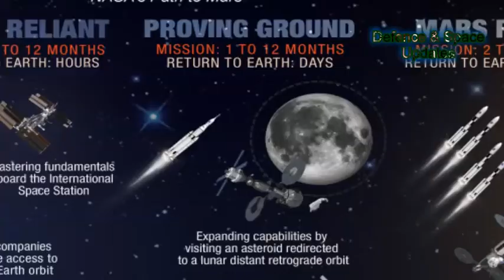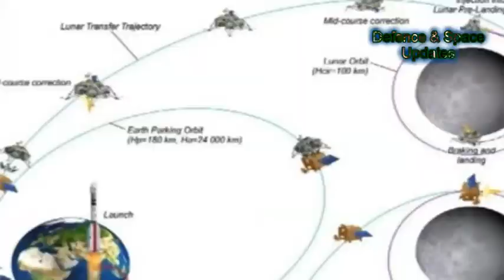HOW ISRO Moon Mission Chandrayaan 2 Cost Cheaper Than Hollywood Hit ‘Interstellar’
On October 22, 2008, India’s first mission to Moon Chandrayaan-1 was launched successfully from Sriharikota. Almost 10 years after that historic moment, the Indian Space Research Organisation (ISRO) is all set to land its Chandrayaan-2 on the Moon in April, and interestingly, the mission will be cheaper than Hollywood’s 2014 blockbuster science fiction “Interstellar”.

The entire mission will cost ISRO Rs 800 crore, while the Hollywood blockbuster cost Rs 1,062 crore ($165 million), reported The Times of India. Similarly, in 2014, India stunned the world when it triumphed with its unmanned spacecraft (Mangalyaan) reaching Mars at a cost of $74 million, a fraction of the $671 million spent by the NASA on similar missions – and far cheaper than the budget of the Hollywood space blockbuster “Gravity”.

“This is less than one-tenth of what the US has spent on their Mars mission Maven,” S Arunan, the mission’s project director, had then said.

The cost-effectiveness of the missions indeed turned out to be the highlight of the projects, almost eclipsing the other aspects.

So, how does India’s space agency cut cost?

“The ISRO pursues the indigenisation programme for critical components and materials with industry participation to reduce the dependence on import. The Indian industry is contributing significantly in the designing, manufacturing and testing of components and material as well as sub-systems as per ISRO’s requirements,” a scientist working with the ISRO told Outlook on condition of anonymity because he is not allowed to speak to the media.

He added that cost is a factor kept in mind since inception of a project. “India is a country where we can’t think of spending lavishly such as the NASA or the European Space Agency. India can’t spend hefty amounts on scientific exploratory missions,” he said.

Reusing the same tried-and-tested workshorse PSLV for multiple missions also helps keep launch budget under tight leash.

Speaking to TOI, ISRO chairman Dr K Sivan said: “We keep strict vigil on every stage of spacecraft’s development, therefore, we are able to avoid wastage of products.”

Another senior scientist working at the Indian space organisation told Outlook that India spends around $1.2 billion a year on its space programme, while in comparison, the NASA had a budget of more than $20 billion till last year.

In India, the cost of hiring talents are far less compared with the West.

Engineers in India cost much less than those in the US. The approximate annual income of an aeronautical engineer in the United States is just under $105,000, whereas in India, the higher end of the scale for engineers there is less than $20,000,” a scientist told Outlook.

The report added that unlike the NASA’s Apollo and Russia’s Luna missions where the rover landed on the equatorial region of the moon, the ISRO is planning to land the Chandrayaan-2 rover near the South Pole.

“We have identified two locations and will be choosing one. No other moon mission has landed in this area,” Dr Sivan said.

“We have chosen the landing site near the South Pole as it has big rocks that are billions of years old. Analysing these rocks and the surface will help us explore the moon better and enrich our understanding of the universe,” the ISRO chairman said

The mission is planned to be launched to the Moon by a Geosynchronous Satellite Launch Vehicle (GSLV Mk 2) comprises an orbiter, lander and a rover.

“After reaching the moon’s orbit, the lander will get detached from the orbiter and do a soft-landing near the South Pole of the Moon. The 6-wheeled rover fixed within the lander will get detached and move on the lunar surface. The rover has been designed in such a way that it will have power to spend a lunar day or 14 Earth days on the moon’s surface and walk up to 150-200 km. It will do several experiments and on-site chemical analysis of the surface,” Sivan added.

He also said if everything goes according the plan, this mission on the Moon will be completed in 14 Earth days, that’s just enough time for the Moon to make one full orbit around our planet.